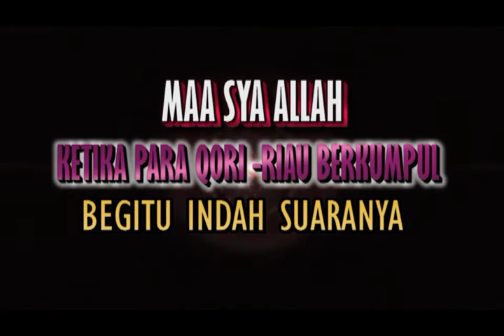Maa Sya Allah.. Indahnya suara para QORI- Riau ini- Termasuk Qori Kota Dumai-Tak Bosan Mendengarnya